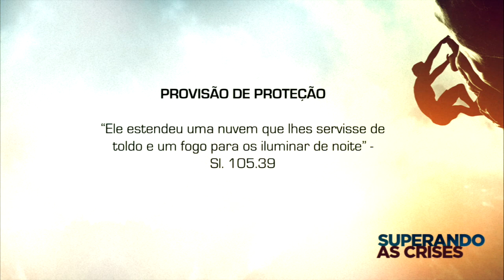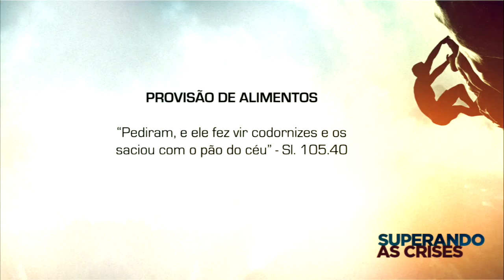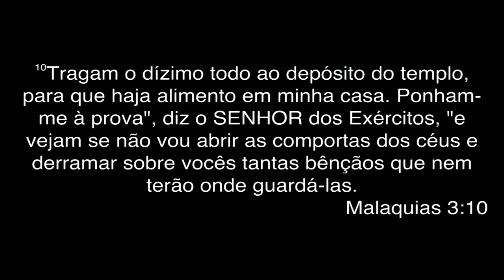A crise e os rumores | Pr. Osmar Misael Dias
Uma crise pode ser uma ameaça ou uma oportunidade. Tudo vai depender das nossas reações diante dela. Pensamentos positivos e negativos definem o caminho de uma empresa, uma família ou uma vida inteira.